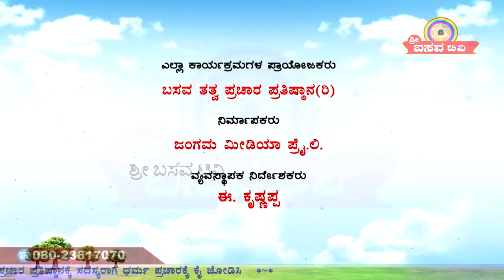Sri Basava Tv- Basava Samithi- Dr. DP Prakash- Ep 07